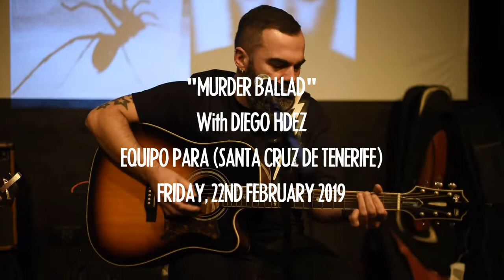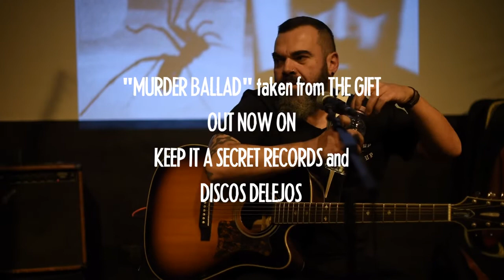EvilMrSod "Murder Ballad" (with Diego Hdez) Live @ Equipo Para (Santa Cruz de Tenerife)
EvilMrSod "Murder Ballad" (with Diego Hdez)
Live @ Equipo Para (Santa Cruz de Tenerife)
Friday, Feb 22nd 2019
Recorded by Javi Felipe